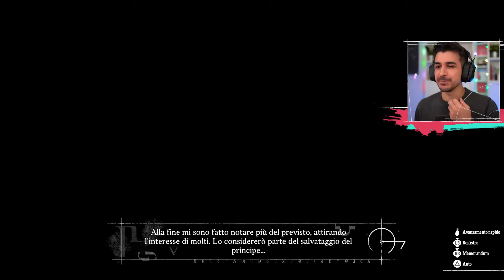L'INIZIO del viaggio per il Regno! - Metaphor ReFantazio ITA - EP 9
Ora che abbiamo un Trasvettore possiamo viaggiare in giro per il regno di Metaphor ReFantazio e visitare altre città, luoghi e competere con gli altri candidati a diventare Re!

Video editato da@SoraFinalMix